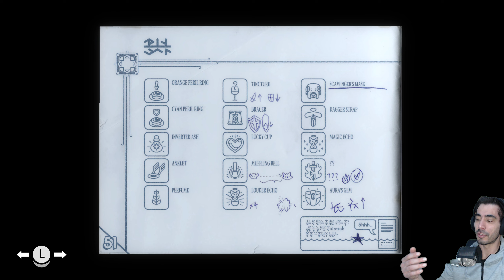I AM A GHOST: Tunic Ep. 32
TLDR: I defeated the Scavenger Boss and then got killed by the Heir, and now I'm a ghost.

This video is quite intriguing and filled with storyline progression. I started by defeating those 2 mini bosses and then encountered the Scavenger Boss where I was fortunate enough to defeat him rather smoothly in just 2 attempts.
Next, I went to deposit the blue hexagon and search for the fox that was trapped, only to find out it had escaped. Later, I remembered to investigate some "empty" and strange locations and found it in one of them. It grabbed a huge sword and basically killed me, turning me into a ghost roaming the world.
Meanwhile, something clicked in my head, and I recalled that the Old Burying Grounds only allow entry to ghosts, so I went there and encountered invisible enemies... how cool!